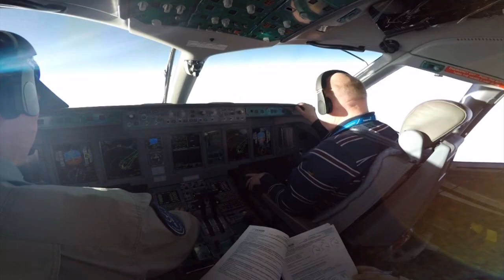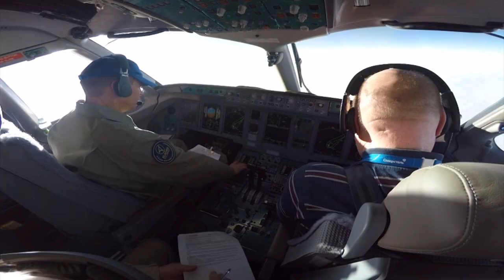Первый Superjet 100 с законцовками: ознакомительный полет для авиапредприятия "Северсталь".